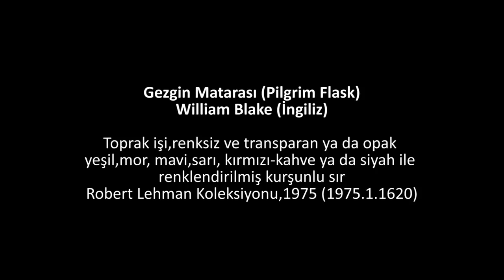Palissy, "Gezgin Matarası" (Metropolitan Sanat Müzesi)